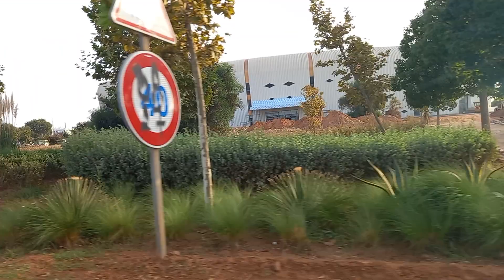اخر مستجدات باركينج المركب الرياضي ...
اعادة  تجهيز المجمع الرياضي الامير مولاي عبدالله من إنارة  و ازفلت و جنبات ... اشغال بناء و التشطيب و اعادة البنية التحتية ...
قناة ANA JIT متخصصة في المتابعة اليومية في كل ما يخص البناء و التشييد و العقارات و التامين واعادة البنية التحتية من ماء و كهرباء وتطهير و شبكة الماء الصالح للشرب و الصرف الصحي و الاتصالات والهاتف والانترنيت و بناء القناطر و بناء الطرقات و الازفلت  و البيع والشراء و كل ما يشمل التامين العقاري و السياحي ...ومن اهم ما تم تصويره في القناة
برج محمد السادس  المسرح الكبير  اعادة البنية التحتية  لمدينة الهرهورة و الرباط وسلا و تمارة بناء المسرح الكبير المنتجح السياحي كازينو و المنتجع السياحي واد ايكم نفق باب الحد و نفق الهرهورة ...
كما ننسق مع جوجل الخرائط  و اضافة كل ماهو جديد وتسمية مواقع وطرقات ومناطق جديدة على جوجل للخرائط Google Maps  ...
كما يمكنكم متابعتنا على الفايسبوك

Maroc    المغرب
morocco  المغرب
GAT
GATPELAR
CAT
CATpillar
TSOR
SNCE
מָרוֹקוֹ
CAMPEZO
SEPROB
son majeu
BGI Travaux
GTR
SMS
nabilum
BUIL DING ALUM
SOS MAJID
REDAL
eurologistique
EUROLOGISTIQUE
nge
NGE
LAMALIF
اتصالات المغرب
رضال
لماليف
الخرسانة
العقارات
الهلاوي
EL HALAOUI
التامين العقاري و السياحي
Assurance touristique et immobilière
Tourist and real estate insurance